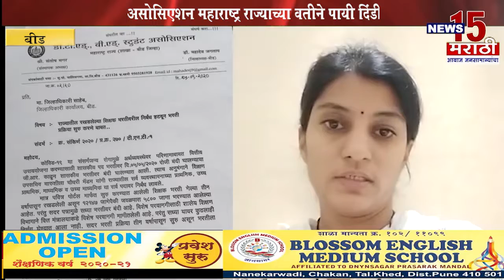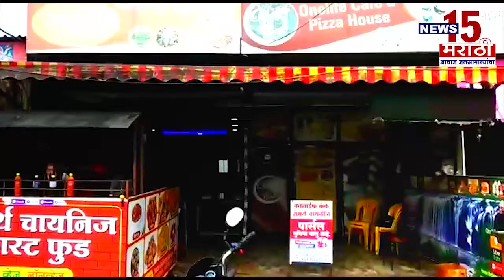बीड | डीटीएड, बीएड स्टुडंट असोसिएशन महाराष्ट्र राज्याच्या वतीने पायी दिंडी आंदोलन | News15 मराठी